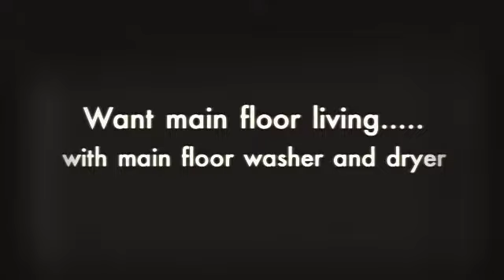House Hunting for Christmas Exceptional ranch in Plainwell for sale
Welcome to this spacious, custom-built ranch home with over 3000 finished square feet in a gorgeous setting just 5 minutes north of downtown Plainwell. You will love the family room with its cozy fireplace as well as the sharp formal living room and dining room. The awesome kitchen features an informal dining area overlooking the private back yard with an atrium door out to the deck. Note the beautiful kitchen cabinetry and stainless appliances. Check out the huge master bedroom suite as well as the fourth bedroom which is currently used as a den with a main floor laundry closet. The huge recreation room is dry, open, and just plain fun. This convenient and quiet location offers great access to both Kalamazoo and Grand Rapids.Veenstra Team REALTORS with eXp Realty LLC in Kalamazoo MI get homes sold!